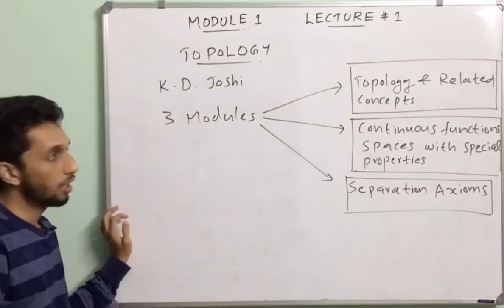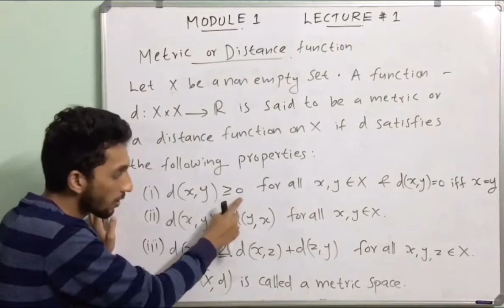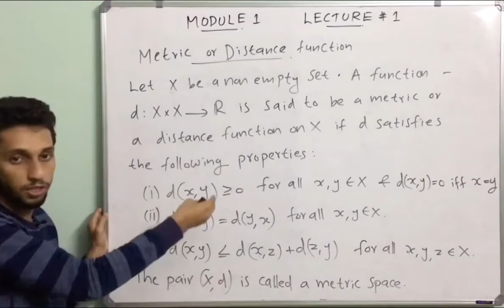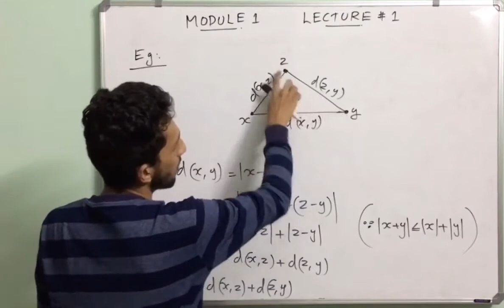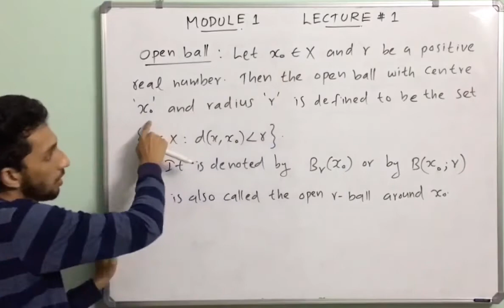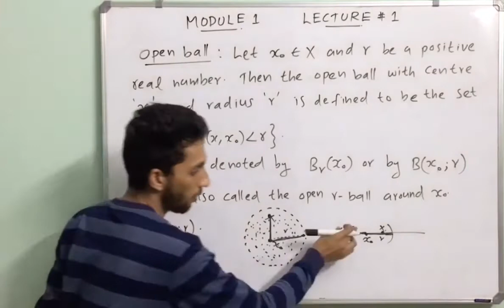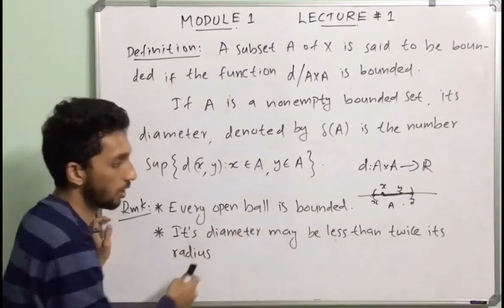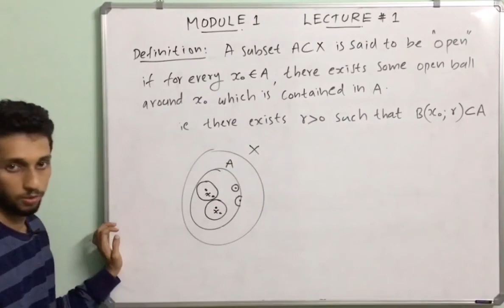Topology | Lecture 1 | Module 1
*നിങ്ങൾ Calicut University യിൽ M.Sc Mathematics (Regular/ Distance) പഠിക്കുന്ന വിദ്യാർത്ഥിയാണോ ?*

_എങ്കിൽ Math Root നിങ്ങളോടൊപ്പമുണ്ട്._

🛑 *Our Features*
🔹Complete Recorded Videos
🔹Study Materials

*Available Subjects* *(Batches)*
🔺Semester 1
▫️Algebra I
▫️Linear Algebra
▫️Real Analysis
▫️Number Theory

🔺Semester 2
▫️ODE & Calculus of Variations
▫️Operations Research
▫️Topology

🔺Semester 3
▫️Complex Analysis

🔺Semester 4
▫️Graph Theory (Elective)